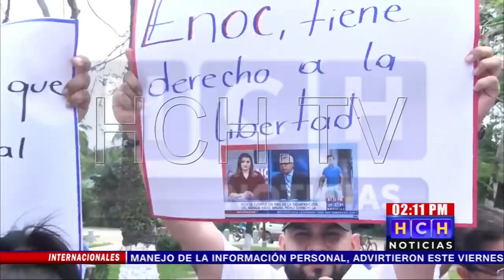Familiares, amigos y pobladores de Tela realizan caminata en busca de Enoc Pérez